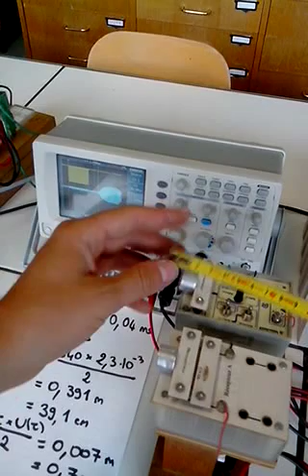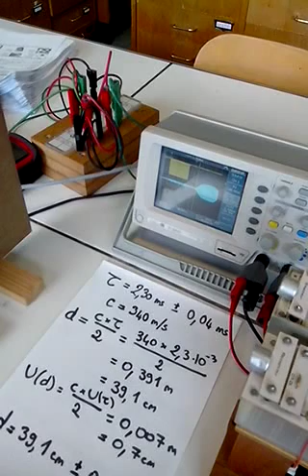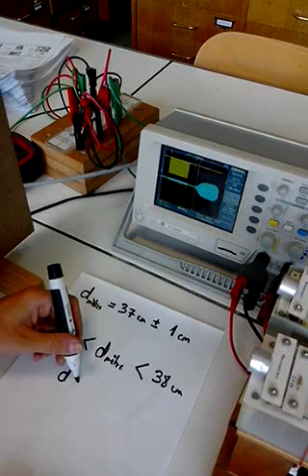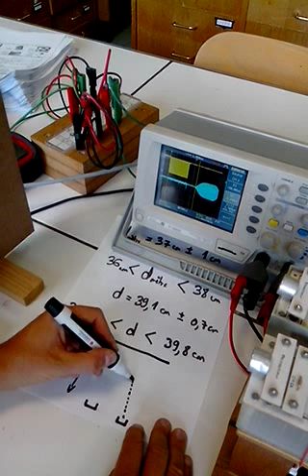TP02 PrincipeSonar Video 7/8